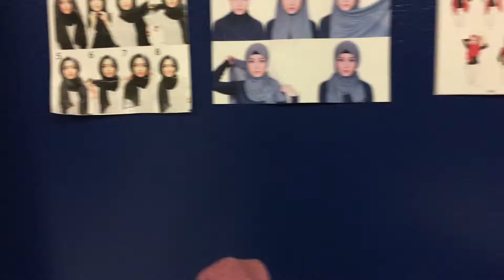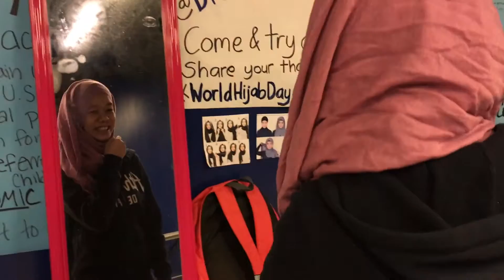My Movie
World Hijab Day 2017 at Drake